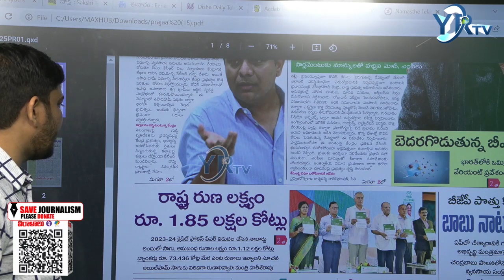బీఆర్ఎస్ ధర్నాలు | YR TV Telugu